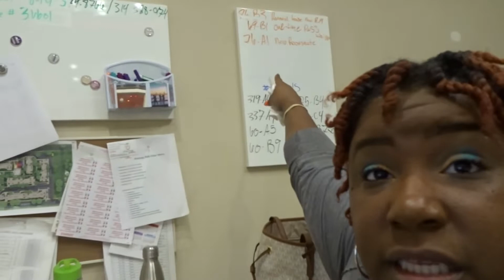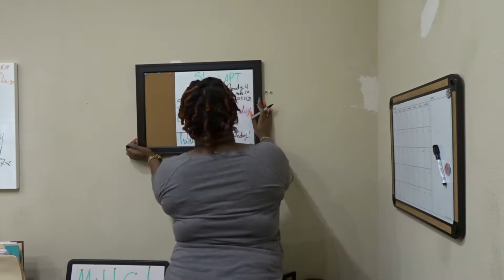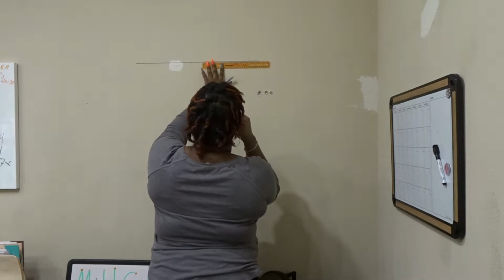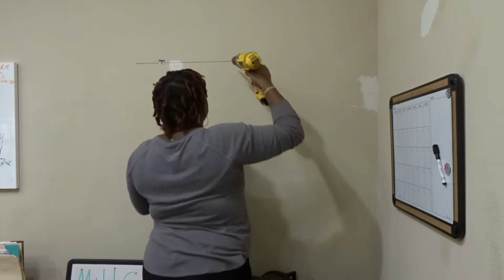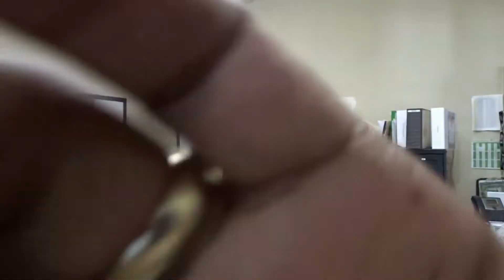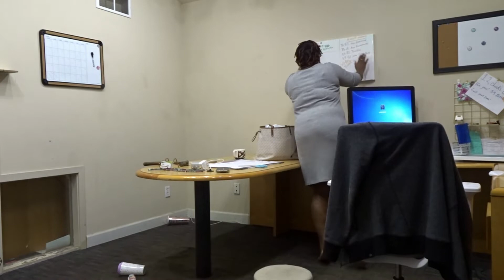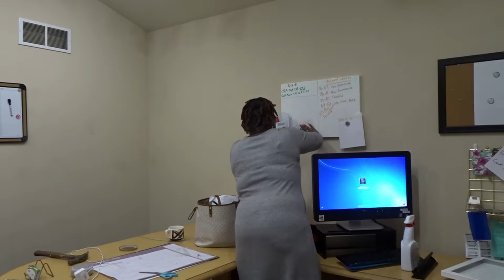A Day In The Life | Work Vlog | And Thing is why you should wear SHOES!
Open Me!!

Come to work with me! I'm an assistant manager for an apartment community. Here are the vlogs of my days doing what I love.